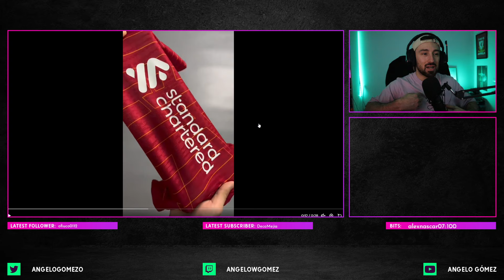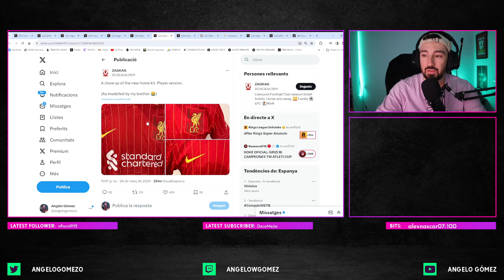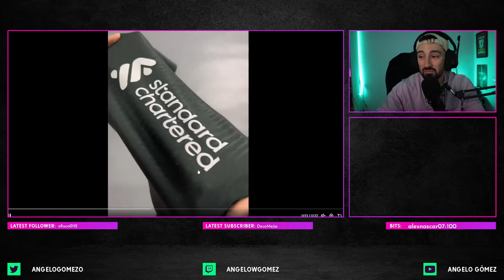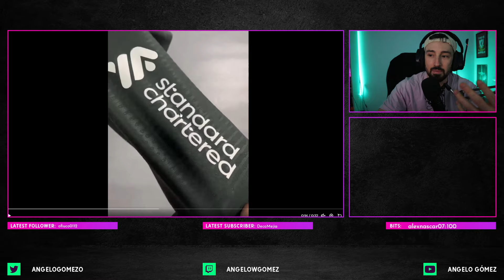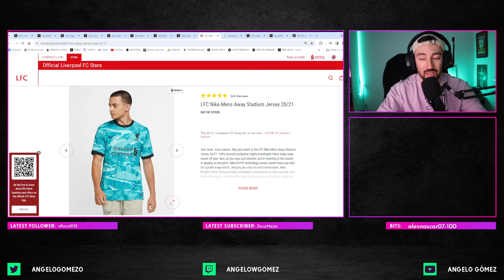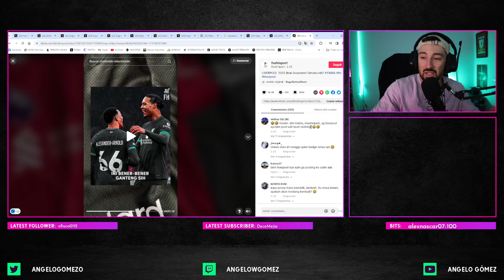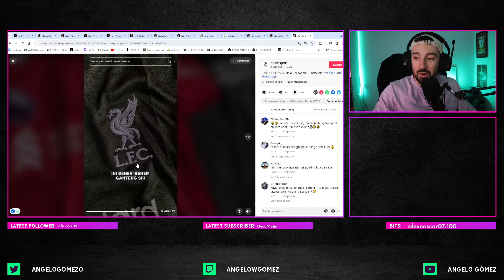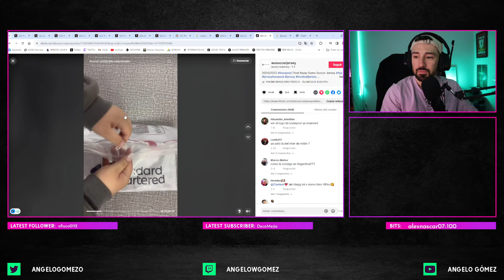🎽 Filtradas todas las camisetas del Liverpool 2024 - 2025 | Local, visitante, alternativa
🎽 Filtradas todas las camisetas del Liverpool 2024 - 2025 | Local, visitante, alternativa. La equipación del club de Anfield que no verá a Jürgen Klopp en el banquillo y esperemos que sí a Luis Díaz, Mac Allister, Darwin Núñez, Van Dijk, Salah y Trent Alexander-Arnold.

📸 Footy Headlines filtra la que sería la nueva camiseta del Liverpool para la temporada 2024/2025

🔎 Inspirada en la de 1982 y obviamente en la de la temporada 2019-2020, en la que fueron campeones de la Premier League

- La segunda de color negro y azul turquesa
- La tercera de color blanco, rojo y logo Nike torcido hacia abajo